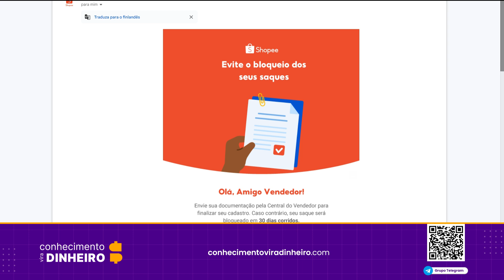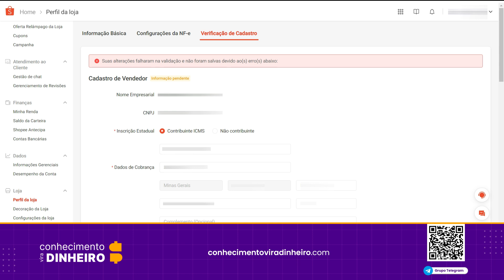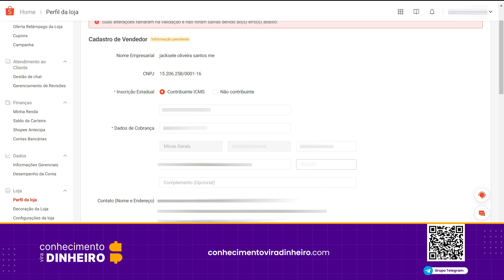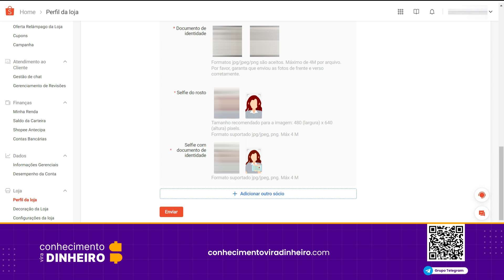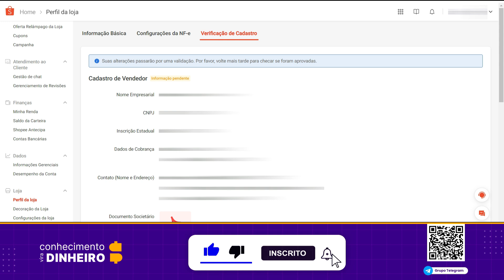Shopee Atualização da Verificação para Evitar Bloqueio de Saque